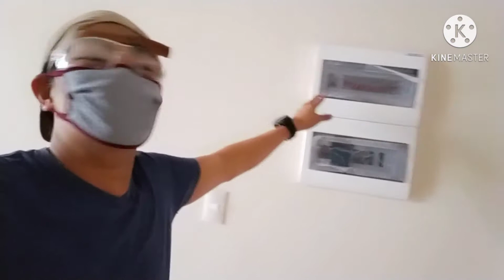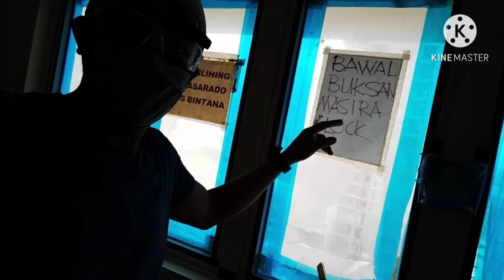Model unit presentation